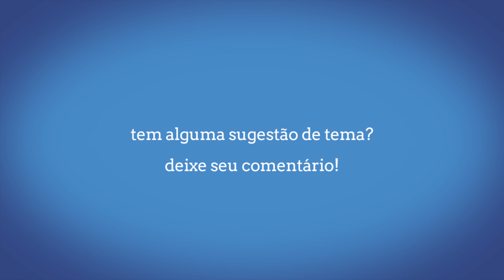Ascom Uesb e TV Uesb - Vitrine -ansiedade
Vitrine é uma produção da Ascom e da TV Uesb que faz parte da proposta dos veículos de comunicação da instituição de levar informação, formação e conhecimento às comunidade. São diálogos com especialistas e sua visão/reflexão científica sobre temáticas políticas, econômicas, sociais e culturais que fazem parte da vida do cidadão.
Neste vídeo, o tema é ansiedade.